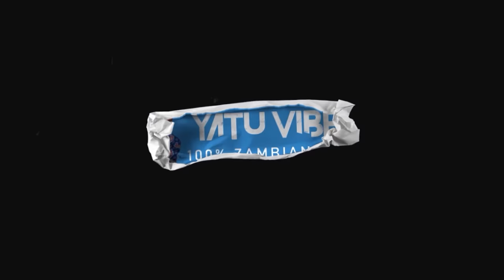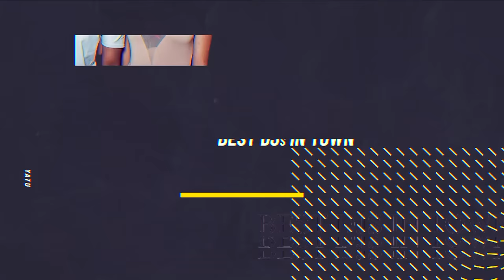Ranjie Babie from kabwe talks about Xaven, Jae Cash,Y Celeb, Chef & Jemax...